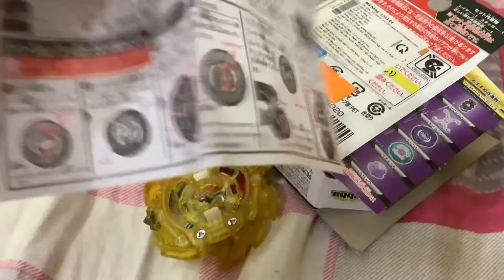con quay bayblade ramdom 1